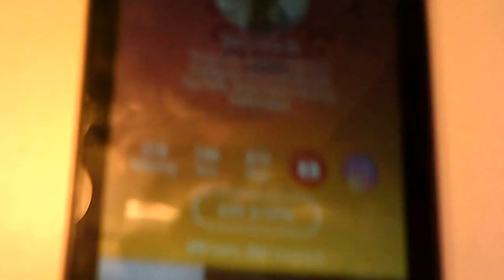Brianna's Life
Its my life! Its that simple as 123 everything on this channel features mememe!